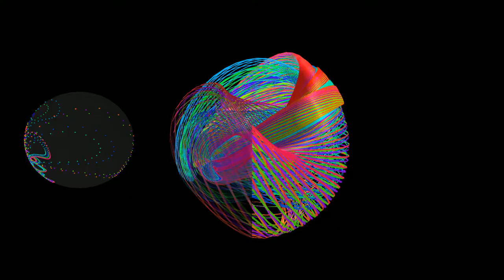The Butterfly Curve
This shows you the butterfly curve due to Temple H. Fay (1989,) mapped to a two-dimensional sphere using stereographic projection. That's on the left side of the screen. In the middle, then you can also see the pullback of a three-dimensional sphere to it. Now to make it more interesting I've applied Möbius transformations to the curve. Furthermore, these transformations are an example of a conformal map on the celestial sphere, that is, they preserve angles and send every straight line to a straight line or a circle and map every circle to a line or circle.